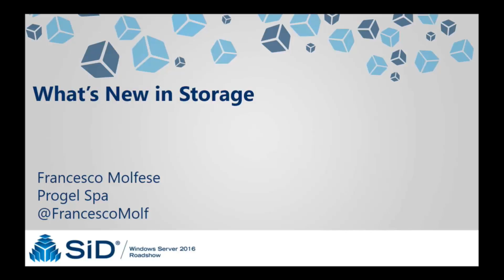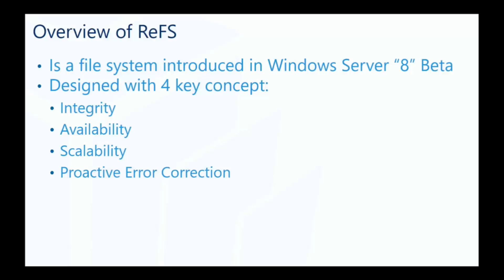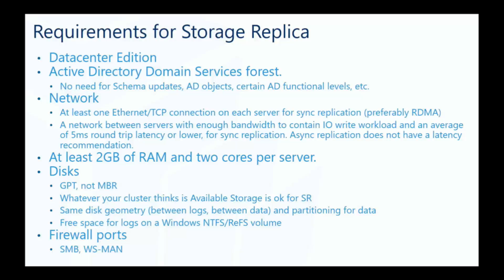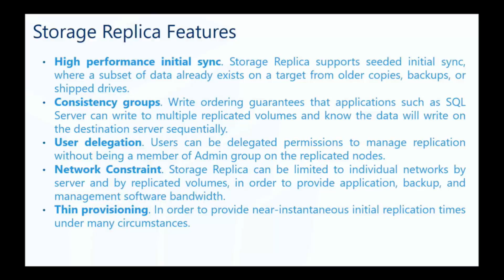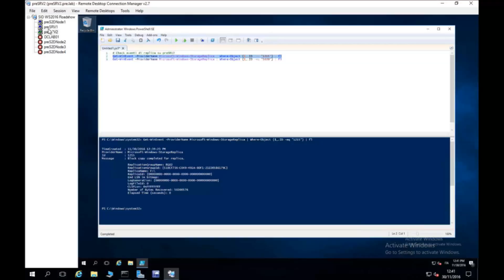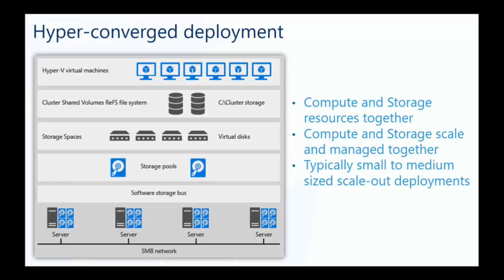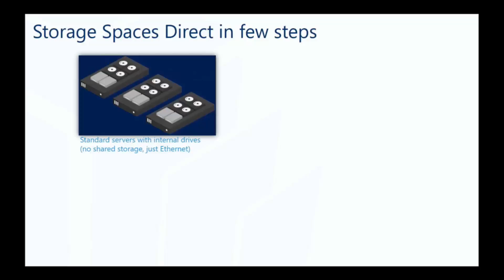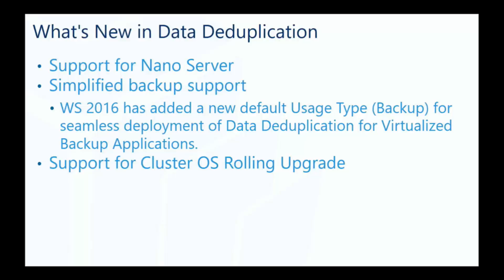Windows Server 2016: What’s New in Storage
Tante sono le novità introdotte in Windows Server 2016 per la gestione del Software Defined Storage. Durante questa sessione verrà mostrato come progettare, implementare ed ottimizzare un’infrastruttura pensata per Storage Spaces Direct per creare sistemi ad alta disponibilità e performance utilizzando storage locale. Si tratta di un significativo passo avanti in termini di Software Defined Storage in quanto semplifica l'implementazione e la gestione di sistemi SDS, sbloccando di fatto l’uso dei dischi SATA e dei dischi NVMe.